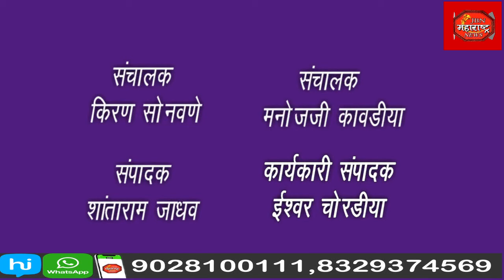माजी विद्यार्थ्यांनी 27 वर्षांनी एकत्र येत गुरूपुजन समारंभ व विद्यार्थी स्नेह मेळाव्याचे आयोजन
माजी विद्यार्थ्यांनी तब्बल 27 वर्षांनी एकत्र येत गुरूपुजन समारंभ व विद्यार्थी स्नेह मेळाव्याचे आयोजन